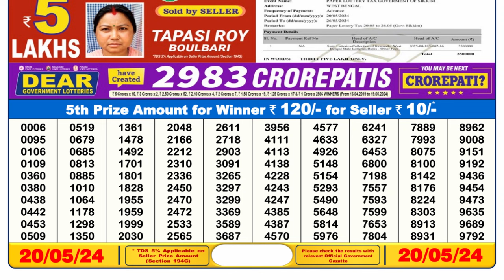Dear Lottery Sambad 6pm today 20.05.24 Nagaland State Lottery Result